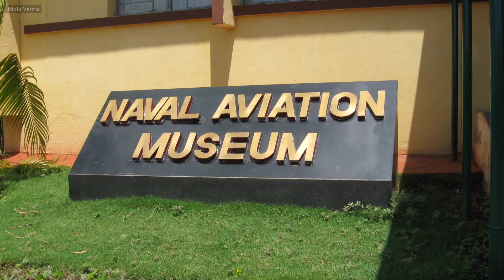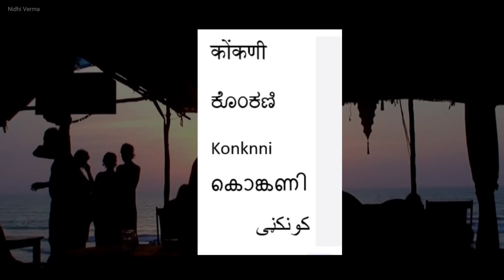History of Goa | Nidhi Verma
10+ गोवा फैक्ट्स -Heaven in India🤑😱Unique facts about Goa in Hindi Nidhi Verma

amazing facts about goa in hindi
goa facts in hindi
interesting facts about goa in hindi
amazing facts about goa
best places to visit in goa
goa in hindi
facts about goa
goa facts
places to visit in south goa
best places to visit in south goa
things to do in goa
tourist places in goa
goa amazing facts
amazing facts of goa
places to visit in goa
must visit places in goa
places to visit in north goa
goa hindi
india goa state
india

Taken like a multi-vitamin but for your mind.
Nidhi Verma is dedicated towards conveying important ideas to those who are willing to change.
Each video and photo is designed to inspire, motivate, or teach you something that can change your life. We are not certified health professionals. financial advisors. or therapists.